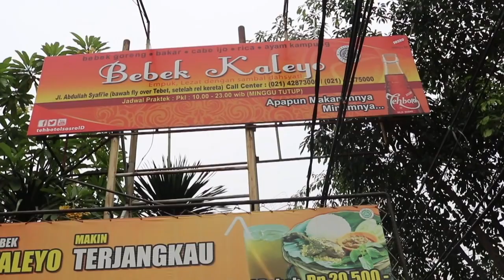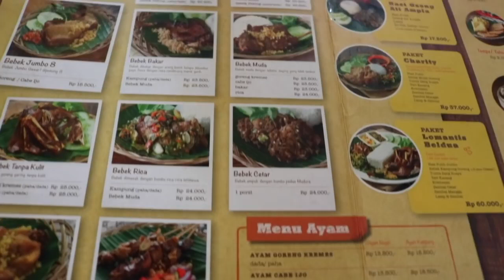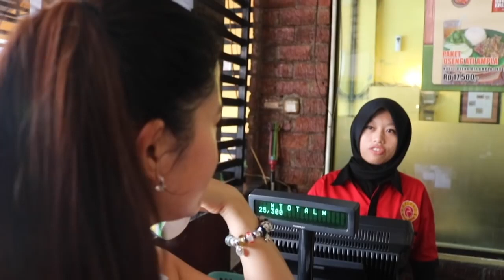MUKBANG BEBEK KALEYO